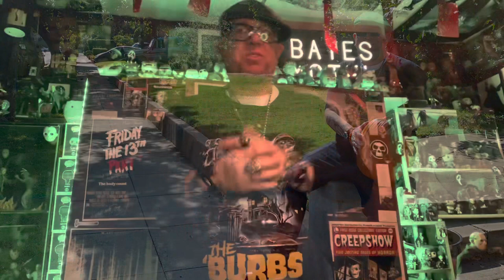BoogeyMan Mail Call: Friday the 13th Reboot 14th Anniversary Shirt - Cavity Colors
Showcasing Friday the 13th Reboot 14th Anniversary Shirt from Cavity Colors. Featuring the amazing art from Devon Whitehead